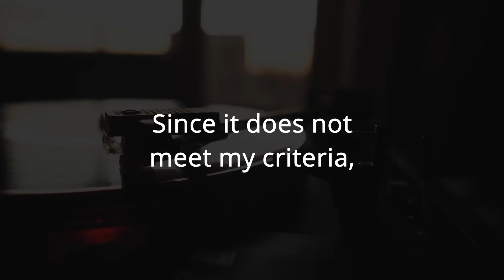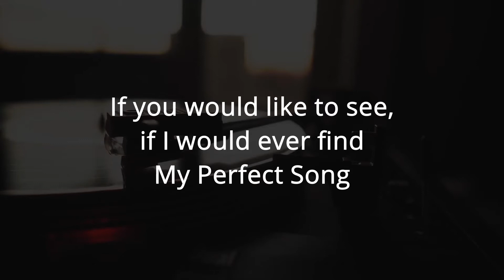Harry Mack - Omegle Bars #26 Freestyle (Reaction + Rating) | His Mental Ram is Crazy...😵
Harry Mack Freestyles Around The World Part 2 - Omegle Bars 26

Reactions and Ratings are purely my humble opinion. You are welcome to disagree with me, but please let me know why :)

Comment more video ideas below!  I do read my comments!

*Peripherals*
4k HDMI cable (similar)
Xbox SX/S Controller
*PC*
450W PSU (similar)
16GB (2x8GB) Ram
240GB SSD
1TB HDD
2TB HDD